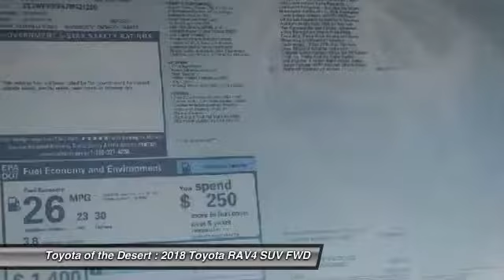2018 Toyota RAV4 Cathedral City CA 236133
2018 Toyota RAV4 XLE